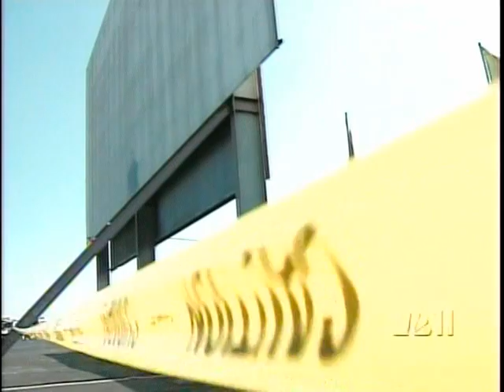MobMov: The Drive In That Drives In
Bryan Kennedy put a projector and FM transmitter in his car and recreates the drive-in experience for anyone who cares to drive in.